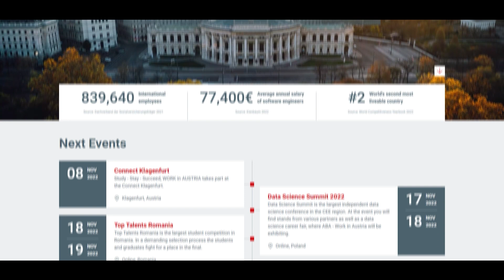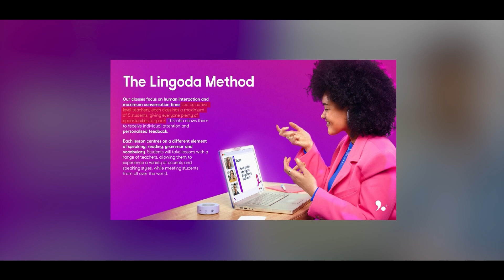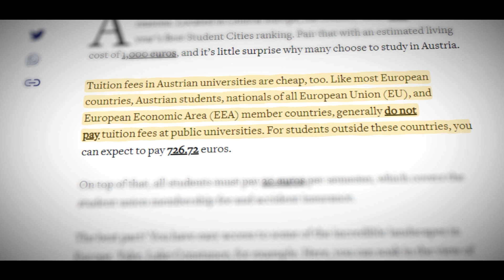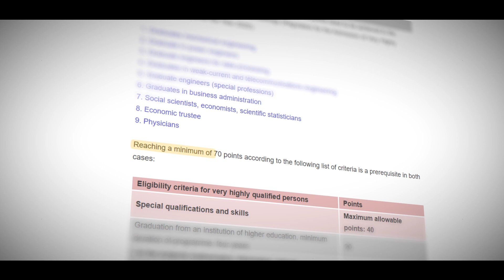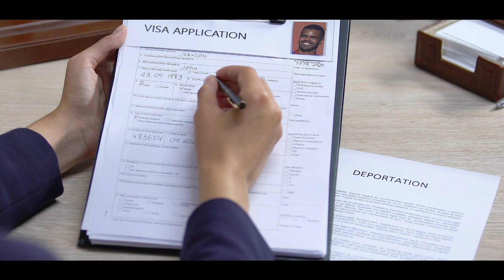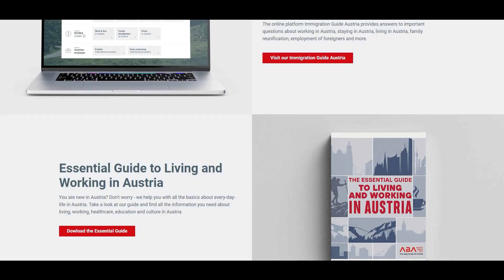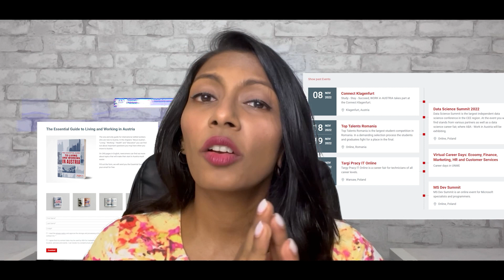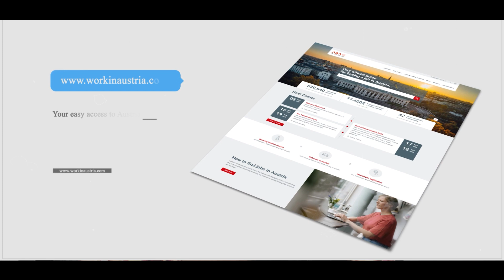Another European govt hiring FOREIGNERS? Nidhi Nagori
Here is your chance to learn a language for FREE !! Try the Sprint or Super Sprint challenge with Lingoda and get 50% to 100% of your cash back! isn't that amazing?

Europe is offering high salary and good quality of living for all. More than 80,000 jobs open in Austria currently.